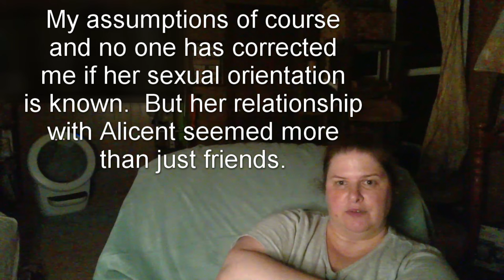House Of The Dragon 1x4 Reaction | King Of The Narrow Sea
We are reacting to HOTD Season 1 Episode 4 - King Of The Narrow Sea.
I've added a Discord server if you want to join Still editing it so let me know if there are issues.